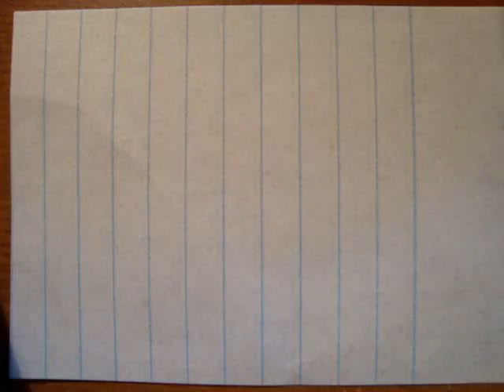how to draw a pile of crap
If you like this video, please rate and subscribe (it really helps)! this is how to draw a pile of crap (pretty crappily as well). there arn't too many of these videos out there so I decided to upload this one, it's been sitting in my computer waiting to be uploaded for a while now.